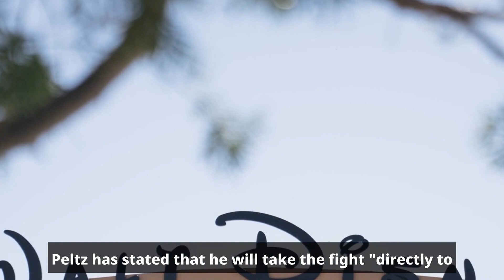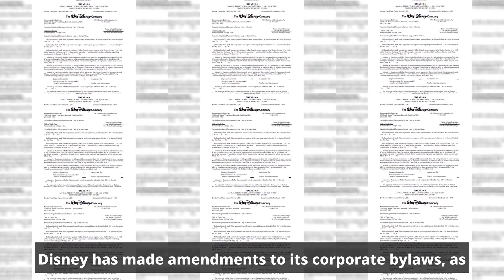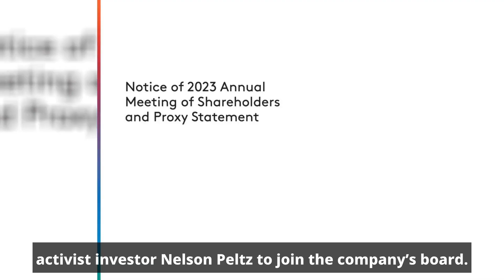Disney Restores Dividend, Alters Bylaws Amid Nelson Peltz's Board Seat Bid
shareholders,dividend,Walt Disney Company